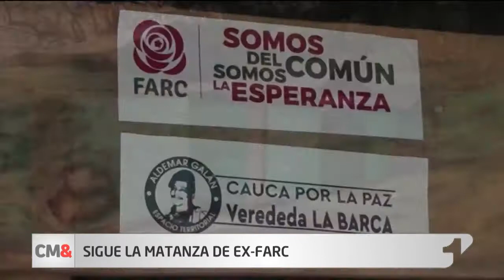Asesinan dos excombatientes de Farc en Cauca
En el Cauca no para la racha de asesinatos contra integrantes del Partido FARC. Para los reincorporados, se trata de hechos sistemáticos que han cobrado la vida de 137 excombatientes en todo el país, 30 de ellos en este departamento.